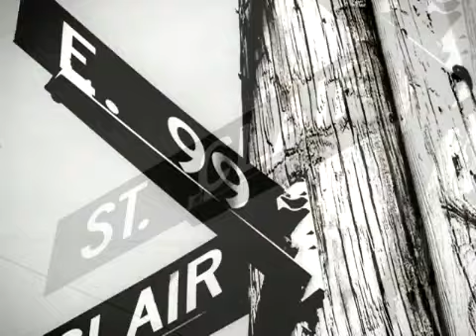Krayzie Bone - Motivation (Remix)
visit backup site